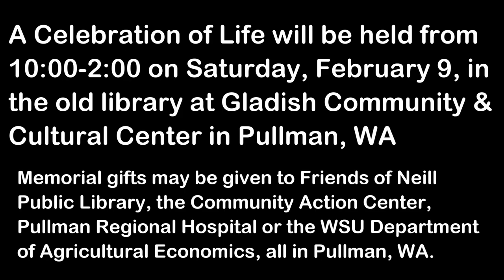James C. Barron 1938 - 2019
Please check back with this channel for additional photo slideshows, thoughts from friends and family, video and information.

UPDATED: A Celebration of Life will be held from 11:00 a.m. - 1:15 p.m. on Saturday, February 9, in 3rd Floor VIEW ROOM at Gladish Community & Cultural Center in Pullman, WA. If you plan to attend,
A YouTube channel has also been created for Jim.
Memorial gifts may be given to Friends of Neill Public Library, the Community Action
Center, Pullman Regional Hospital or the WSU Department of Agricultural Economics,
all in Pullman, WA.